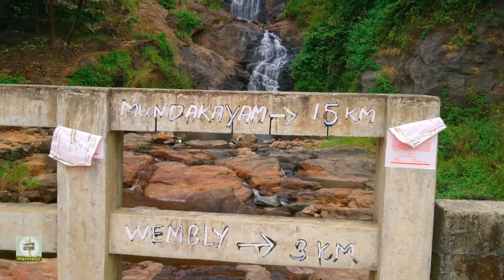0138 മൂന്ന് വെള്ളച്ചാട്ടങ്ങൾ 💚 ഒരേ വഴിയിൽ രണ്ട് കിലോമീറ്ററിനുള്ളിൽ 💗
ഇടുക്കി ജില്ലയിലെ ഉറുമ്പിക്കരക്ക്‌ പോകുന്ന വഴിയിൽ രണ്ട് കിലോമീറ്ററിന്റെ ഉള്ളിൽ മൂന്ന് മനോഹരമായ വെള്ളച്ചാട്ടങ്ങൾ. മൂന്നും മൂന്ന് പ്രകൃതം. മുണ്ടക്കയത്ത് നിന്നും 15 km മാത്രം.